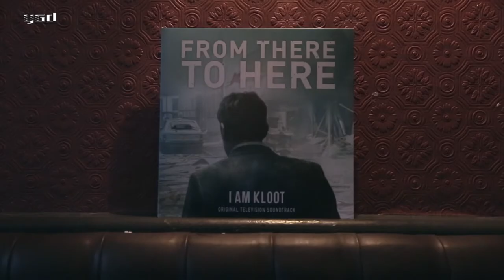Yamaha Acoustic Unstaged | I AM KLOOT - Bullets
The next video in the I Am Kloot series from Yamaha Guitars. Shot at the Eagle Inn in Salford, Manchester..the perfect setting for these performances by this much admired Manchester band.